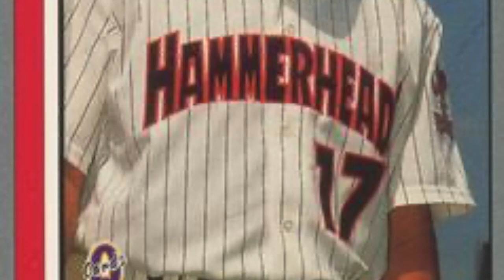Padres Hire Ruben Niebla as Pitching Coach!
Niebla is going to turn the Padres pitching trouble around and with all the young arms with tons of potential, its going to be a huge step forward for this franchise!